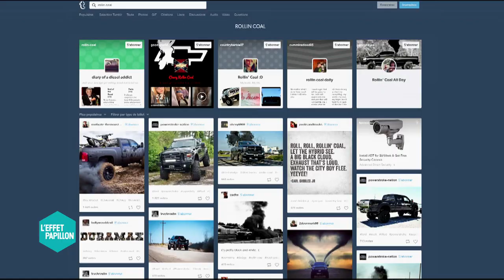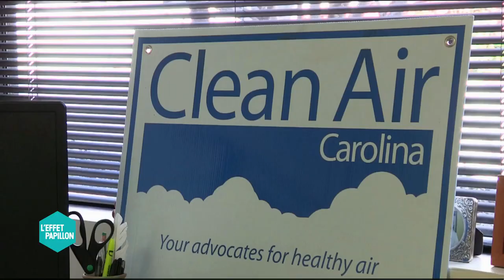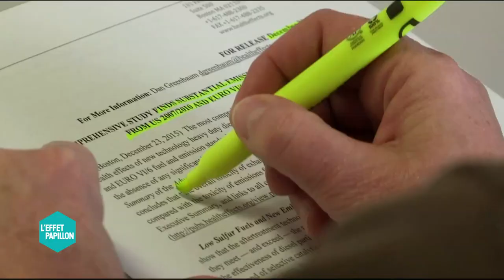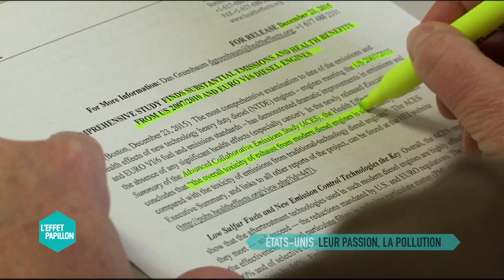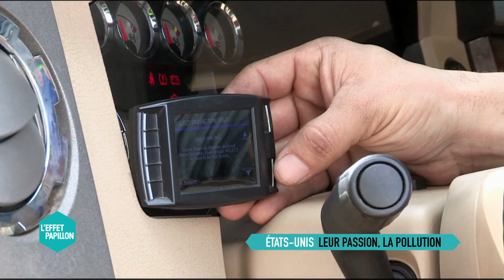PASSION POLLUTION (États-Unis) - L'Effet Papillon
Nous avons rencontré des adeptes du coal rolling, littéralement le charbon roulant. Ce sont des activistes qui trafiquent leurs voitures pour qu’elles polluent au maximum. Leur message : le réchauffement climatique est une légende. Un mouvement qui grossit, encouragé par les propos de plus en plus décomplexés des climato sceptiques.